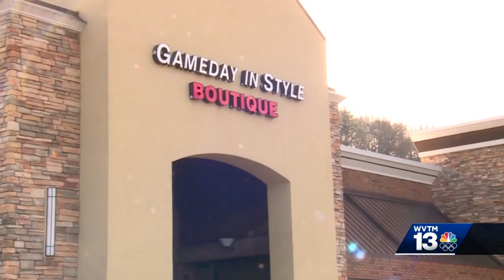Hoover boutique taking gameday fashion to the next level